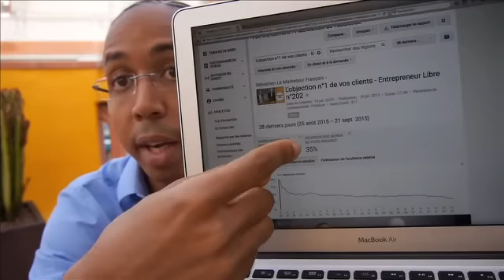Conseil pour qu'on regarde vos vidéos jusqu'au bout !